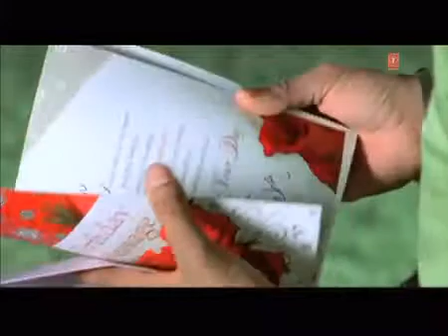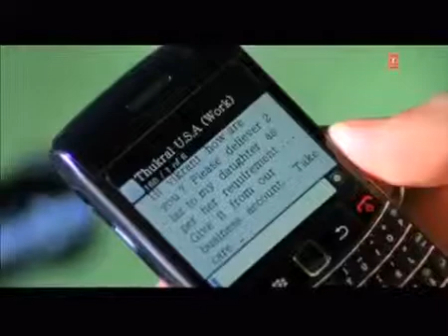Rajsultanpur video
Rajesultanpur video